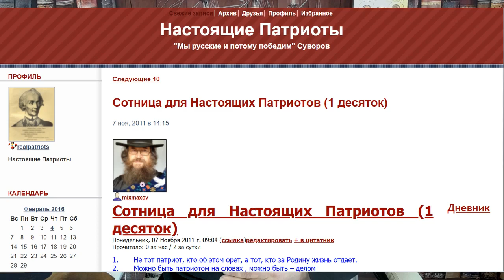Уроки патриотизма 4 "Сотница для патриота"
Благотворить каналу:
Сбербанк карта № 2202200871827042 (карта МИР)
Для рублевых переводов реквизиты:

Подразделение банка по месту ведения счёта
Код подразделения (ТБ/ОСБ/ВСП)
40/8639/85
(для внутренних переводов по системе Сбербанк)
Адрес подразделения
ПЕСТЯКОВСКИЙ РАЙОН, ПГТ.ПЕСТЯКИ,
УЛ.СОВЕТСКАЯ, 75
1. ДЛЯ РУБЛЕВЫХ ПЕРЕВОДОВ*
Получатель
Махов Михаил Сергеевич
Счёт получателя
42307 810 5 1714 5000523
Банк получателя
Наименование банка
ИВАНОВСКОЕ ОТДЕЛЕНИЕ N 8639 ПАО
СБЕРБАНК
Корреспондентский счёт
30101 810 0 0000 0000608  БИК 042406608  КПП 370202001  ИНН 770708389

Адрес пля посылок и писем:
155650 Ивановская область пгт Пестяки ул. Дзержинского д. 2 Махов Михаил Сергеевич